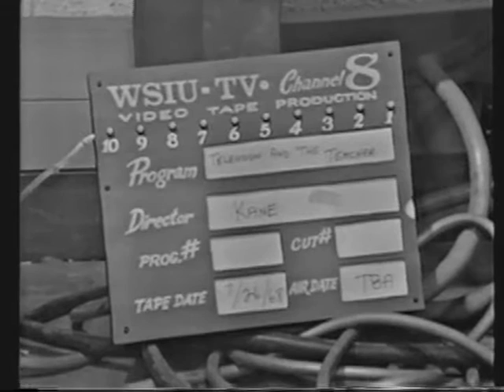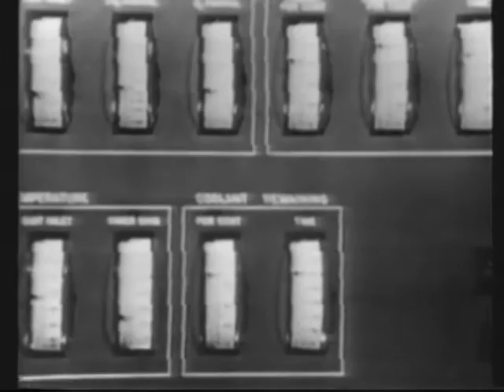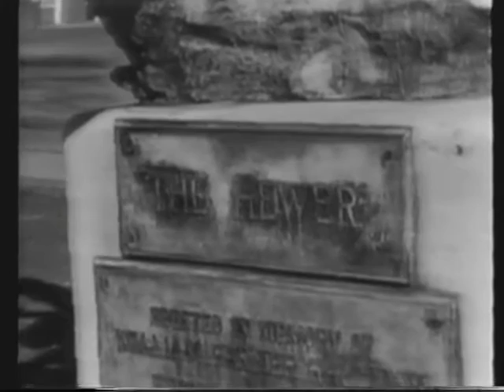TV And The Teacher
This video was produced at Southern Illinois University (WSIU -TV) in 1968 as part of a graduate project.  It was to be used by elementary and high school teachers to demonstrate some of the many ways that television could be effectively used in the classroom.  The host, John Kurtz, was a faculty member with the SIU Broadcasting Department in the Southern Illinois University School of Communications.  The video shows some of the programming which was being produced by SIU Television in the sixties.  Much of that programming was produced by students in what was widely known as the best "hands on" radio and television school in the country.